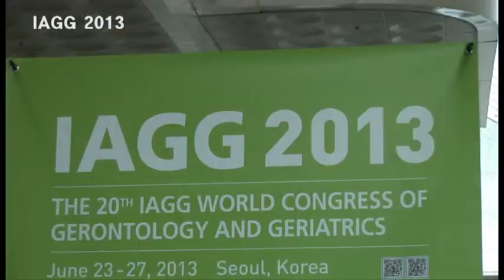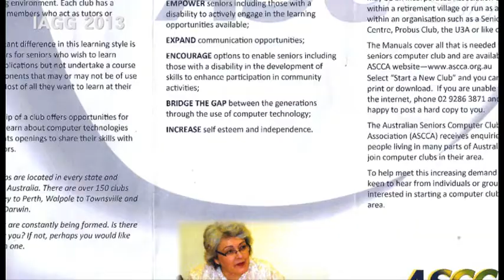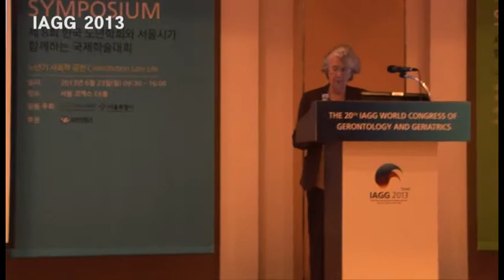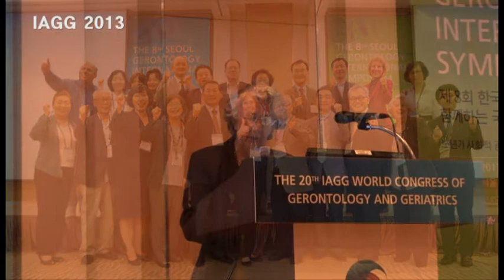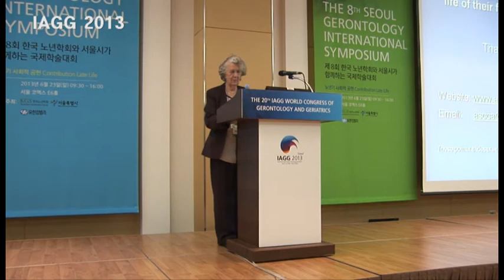President NAN Bosler in the 8th Seoul Gerontologu International Symposium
Contribution in Late Life,
Profewssor. Joseph Troisi who is Diector of UN Institute on Ageing says
about Active Ageing in the  8th Seoul Gerontologu International Symposium